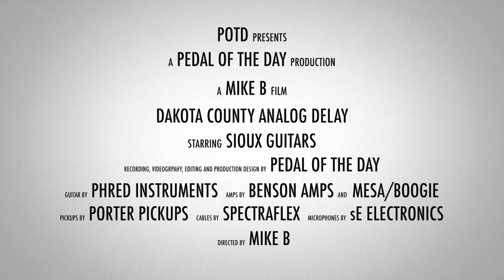Sioux Guitars Dakota County Analog Delay (Stereo)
This is a demo video of the Dakota County Analog Delay effects pedal from Sioux Guitars performed and produced by Pedal of the Day. for more effects pedal reviews and demos, and be sure to check out more of the videos on our YouTube channel as well. Cheers!

Recorded (in stereo) with:

Benson Amps Monarch + Mesa/Boogie Mark 5:25